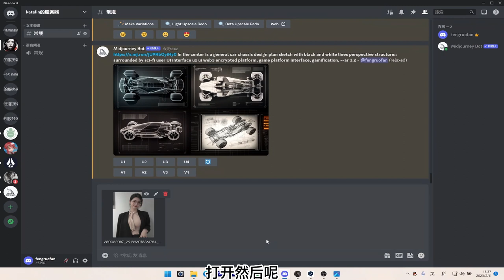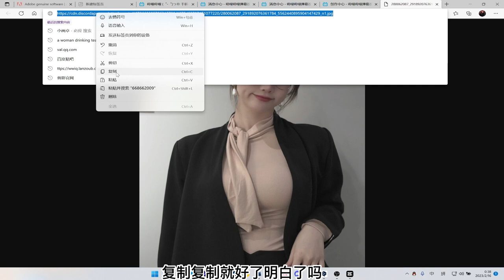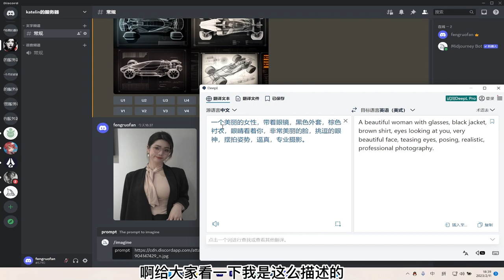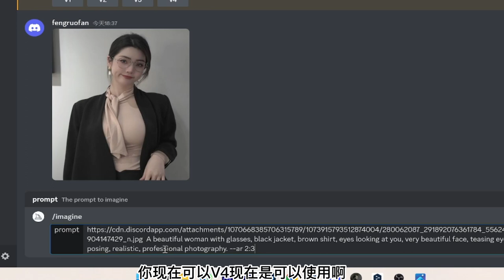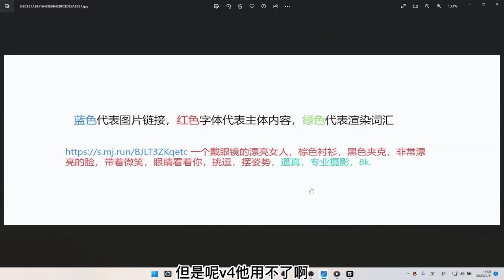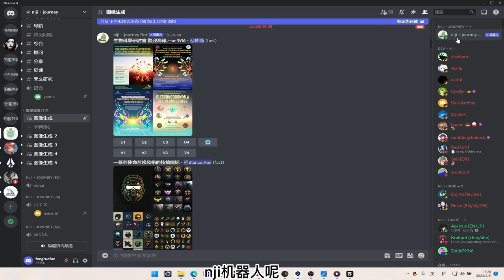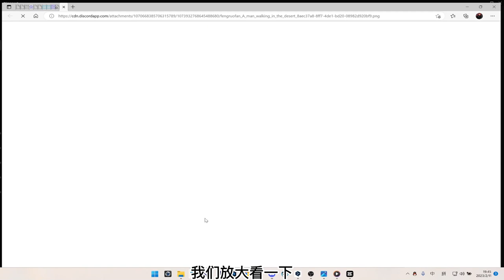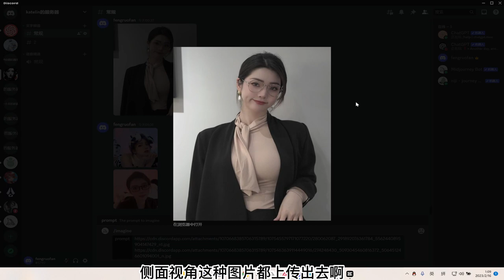【Midjourney】如何以图做图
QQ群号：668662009